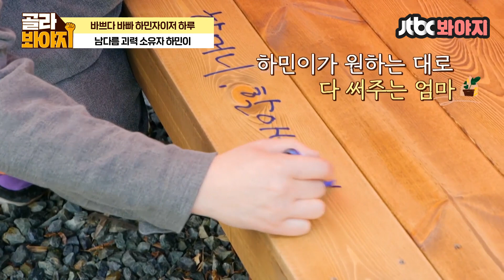[골라봐야지] 으라차차 하민자이저 출동💥 지치지 않는 폭풍 수다에 스마트함까지↗️ 매력 가득한 하민이 모음😊｜내가키운다｜JTBC 210730 방송 외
잘 놀고 먹고 공부까지 열심히 하는 하민자이저
에너지 넘치는 모습 보기 좋아😄